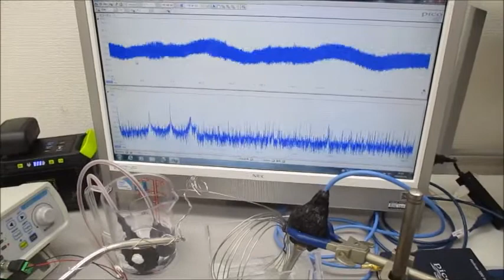超音波システム（音圧測定解析、発振制御） ultrasonic-labo